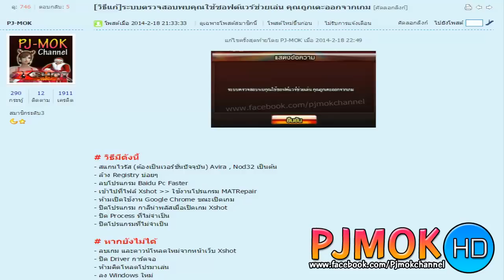พีเจหมอก - คำตอบ วิธีแก้ปัญหา ของพบซอร์ฟแวร์ช่วยเล่น XSHOT